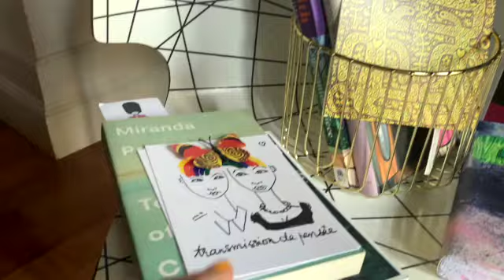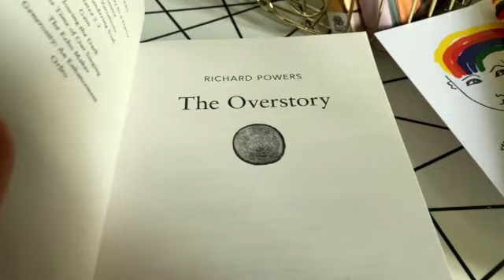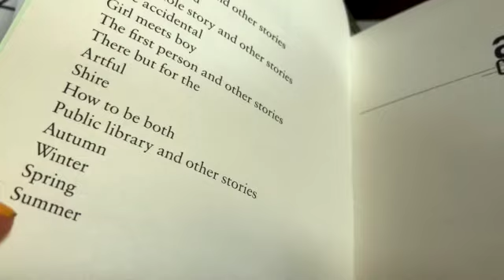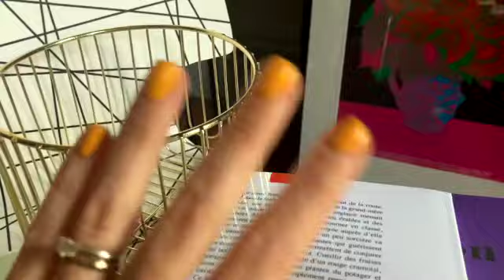Book Haul & Book lists 📚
Hey, Washup?!🧼

This is a book haul and a peek at what I draw...
What do you want to read?
What do you think I should read?

Thanks for washing,
Xx